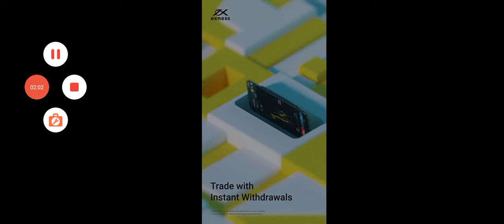How to#cat_car🙈🙉👈🏻🤗🐘🚔power free fire#pubg bus_Tractor_Hathi Ghoda dollar☢️ M_Ali👈🏻subscribe👍🏻🚔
/UCzFEEMdHhErA96PjyKbAG6w

2022 BMW 4 Series 430i Coupe is powered by a 2.0L Turbo Inline-4 Gas engine that provides 255 hp @ 5000 rpm horsepower and 295 lb-ft @ 1550 rpm of torque. It has Rear-wheel drive and 8-speed automatic transmission.